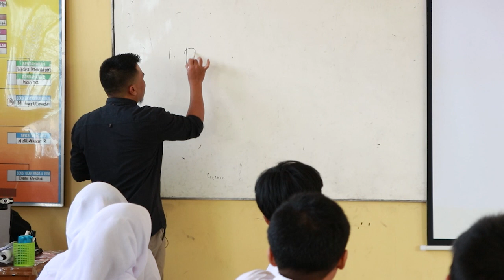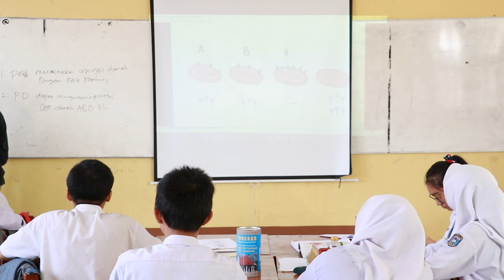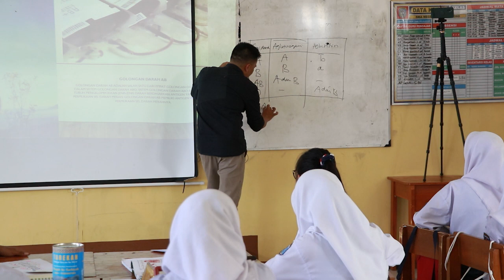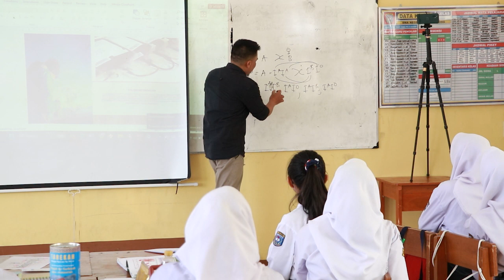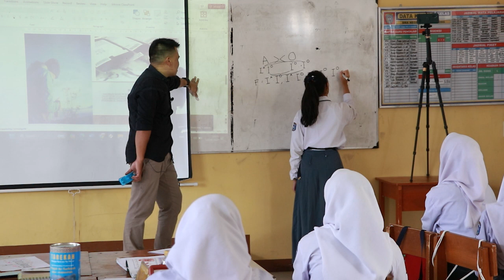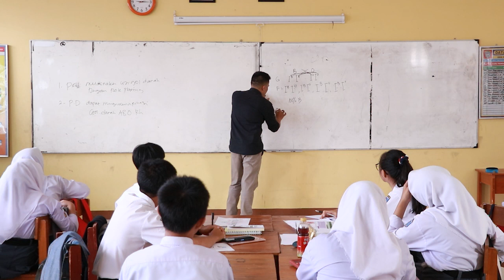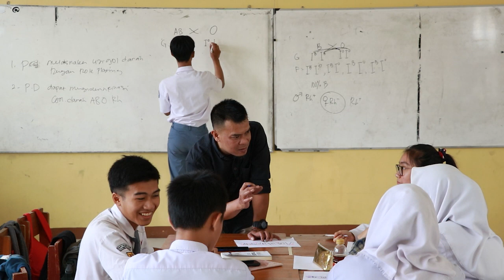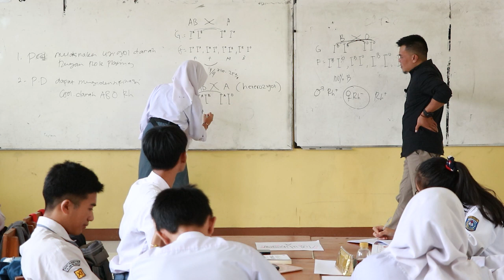Video Full PPL Sit in PPG DALJAB Unpas 2023_Encep Nurdin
Berikut ini video full pembelajaran biologi pada fase PPL PPG daljab Unpas 2023, materi Uji Golongan Darah di kelas 11 Fase F SMAN 1 PARONGPONG. Mohon maaf yaaa banyak gangguan di media pembelajaran nya seperti proyektor mati, speaker tidak mau menyala dan gangguan teknis lainnya.
Terimakasih atas bimbingan nya Dosen pembimbing Ibu Dr. Yuyun Maryuningsih M.Pd dan Guru Pamong Ibu Lilis Suhaeni S.Pd yang sellau memabantu kami di kelompok 4 PPG Daljab Unpas angkatan ke 2